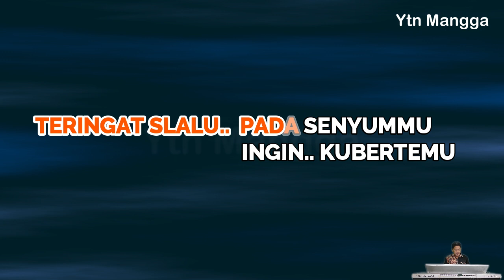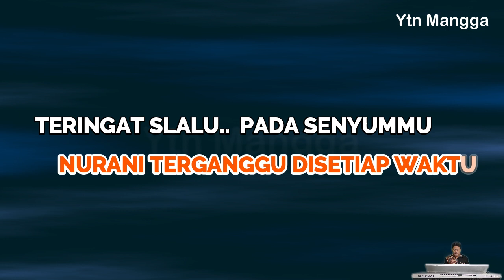Teringat Selalu keroncong karaoke nada pria Bb (Teringat pada suatu waktu) - keroncong nostalgia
Penyanyi : Tetty Kadi
Karya Cipta : A. Riyanto
Rilis : Thn 1960 an

Berikut adalah lirik lagu Teringat Selalu

Teringat pada satu waktu
Ku berjalan-jalan di muka rumahmu
Rasa berdebar dalam hatiku
Ingin lekas lalu

Reff..
Sekilas nampaklah engkau di balik pintu
Tersenyum dikau menusuk hatiku

Apa daya sejak saat itu
Nurani terganggu di setiap waktu
Teringat slalu pada senyummu
Ingin ku bertemu